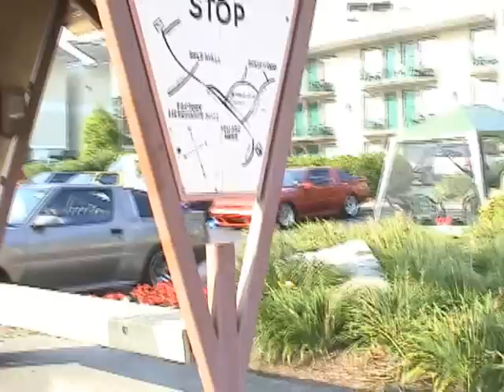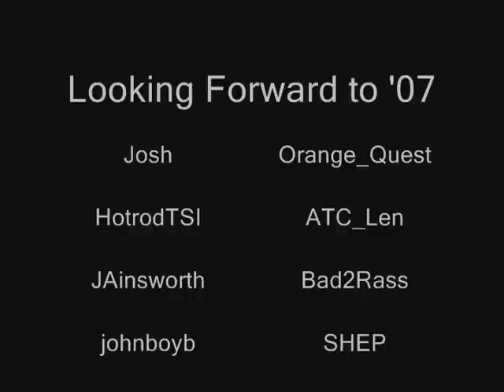Starion Conquest Owners Pigeon Forge 2006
Starion and Conquest Owners Meet at Pigeon Forge, TN 2006.